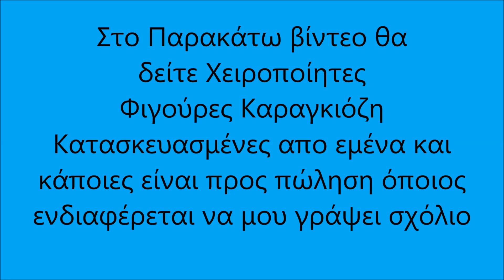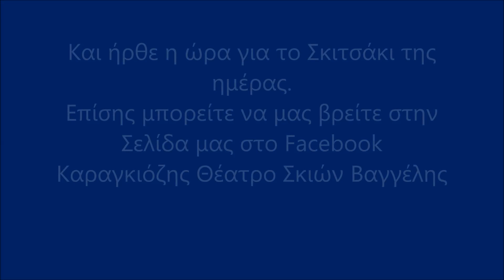Χειροποίητες Φιγούρες Καραγκιόζη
ΣΤΟ ΠΑΡΑΚΑΤΩ ΒΙΝΤΕΟ ΘΑ ΔΕΙΤΕ ΜΕΡΙΚΕΣ  ΧΕΙΡΟΠΟΙΗΤΕΣ ΦΙΓΟΥΡΕΣ ΚΑΡΑΓΚΙΟΖΗ ΑΠΟ ΕΜΕΝΑ ΜΕΡΙΚΕΣ ΕΙΝΑΙ ΠΡΟΣ ΠΩΛΗΣΗ ΟΠΟΙΟΣ ΕΝΔΙΑΦΕΡΕΤΑΙ ΓΙΑ ΠΛΗΡΟΦΟΡΙΕΣ ΠΑΡΑΚΑΛΩ ΝΑ ΓΡΑΨΕΙ  ΣΧΟΛΙΟ

ΒΡΕΙΤΕ ΜΑΣ ΠΑΡΑΚΑΤΩ--